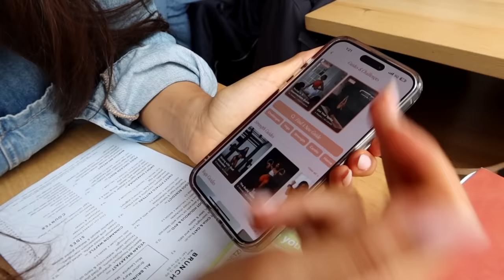HANG WITH ME | Estée Lalonde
Cute vlog bopping around town, catching up with friends and getting wedding ready!

MY LINKS »

Ask me some Qs about my wedding for an upcoming video!